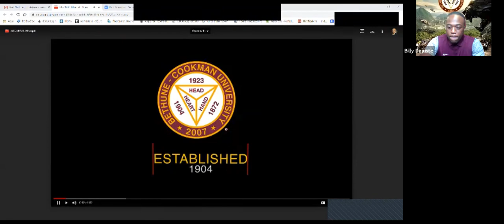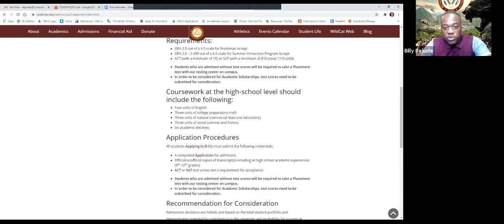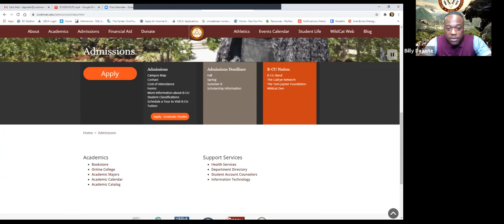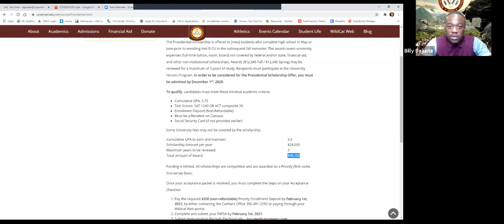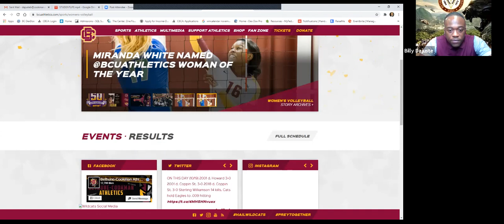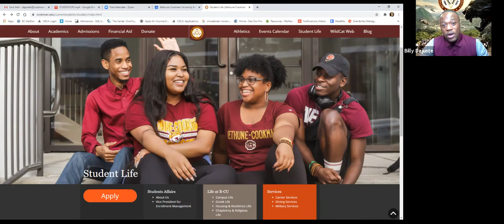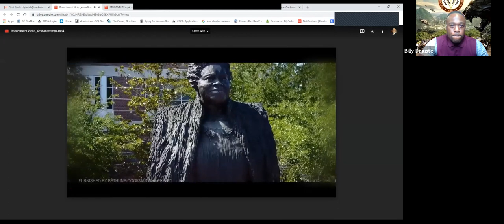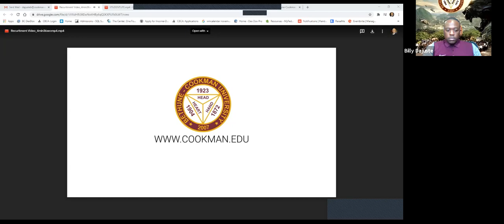Bethune-Cookman University - Infinite Scholars